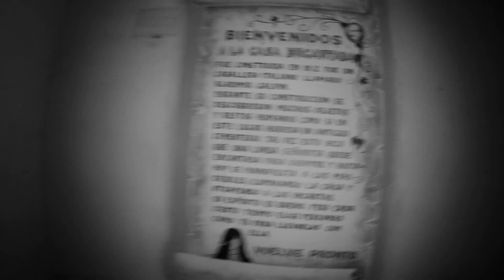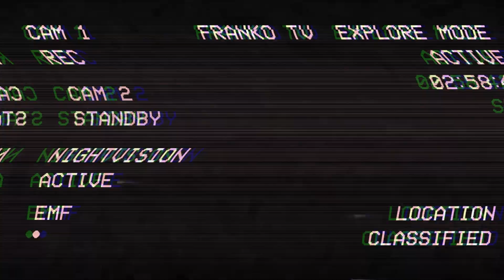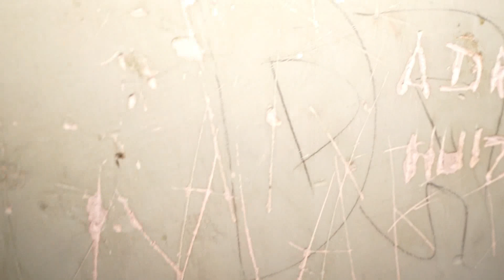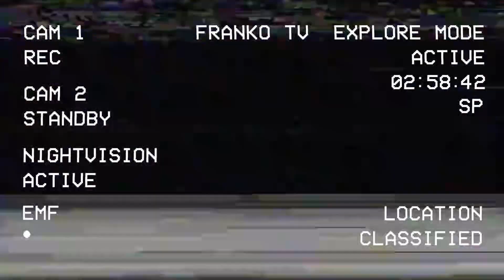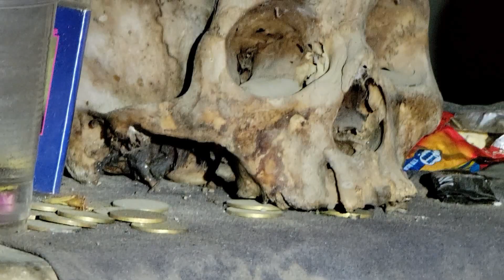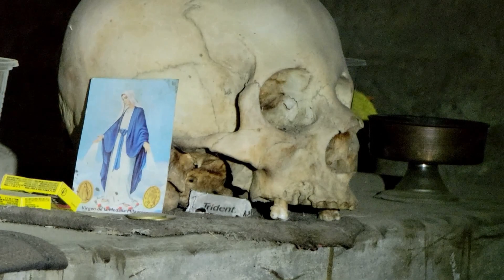CAUGHT ON CAMERA / GHOST PASSING BY THE WINDOW INSIDE MURDER HOUSE (TERRIFYING)